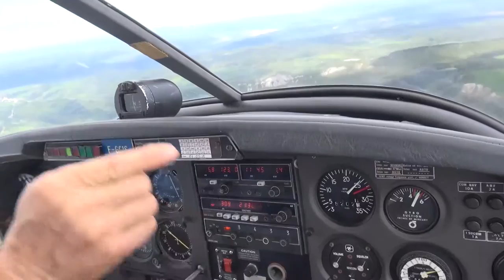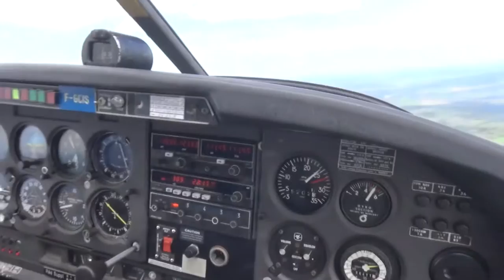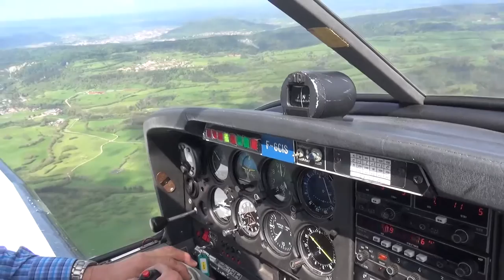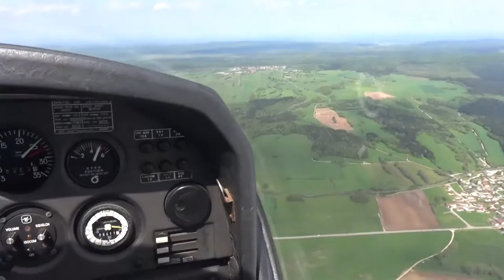Vol en Robin dans le Jura #2 découverte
Une séquence caméscope assez courte mais permettant d'avoir une idée des petits reliefs et forêts au nord / nord-est du lac Chalain.